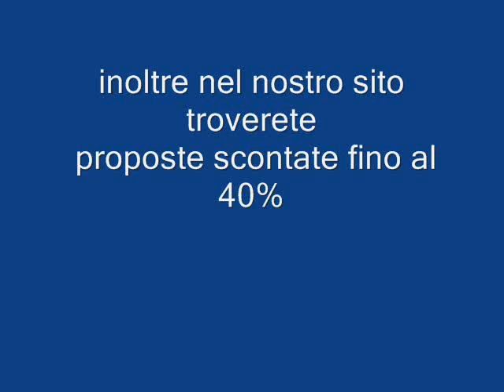VILLAS CAROLINE MAURITIUS FLIC EN FLAC galadriel viaggi Pieve di Soligo 04381796937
Villaggio a Gestione Italiana con Piscina. Questo Villaggio è adatto alle Famiglie, alle Coppie in Viaggio di Nozze e a chi cerca Tranquillità e Relax.
A nord di Tamarin, presso la graziosa localita' di Flic en Flac, si trova il Villas Caroline. Il villaggio e' circondato da boschi verdeggianti e si affaccia su una delle spiaggie piu' belle dell'Oceano Indiano.